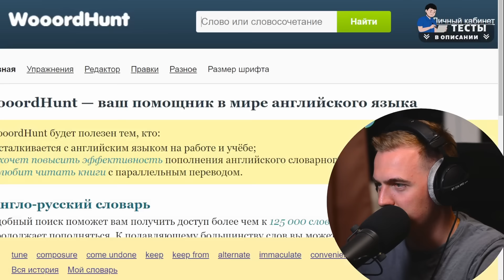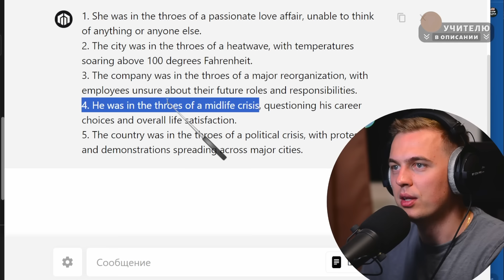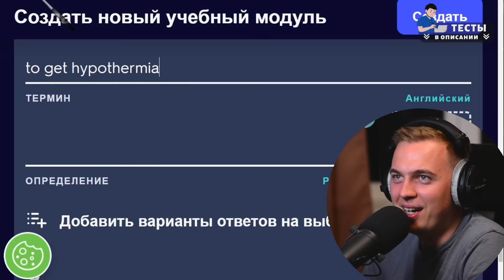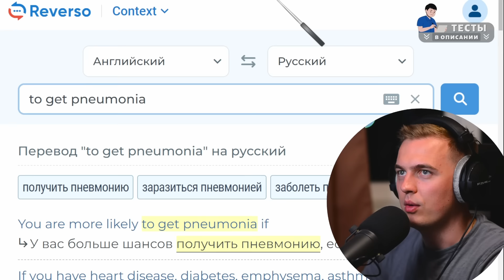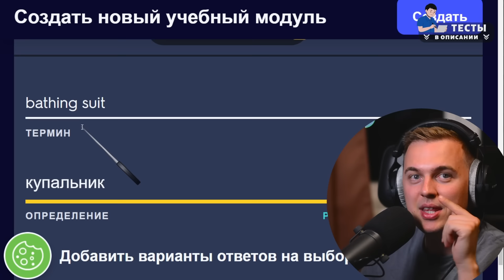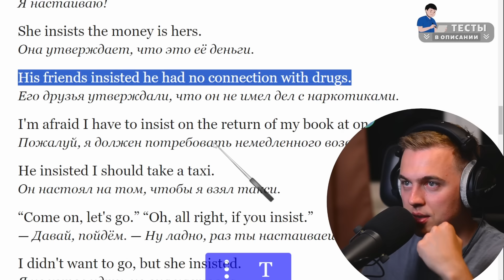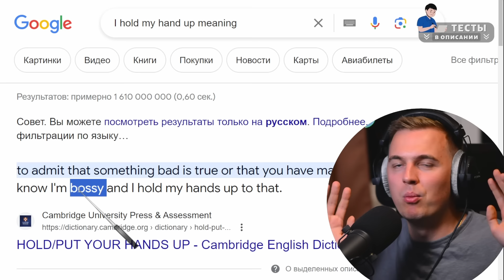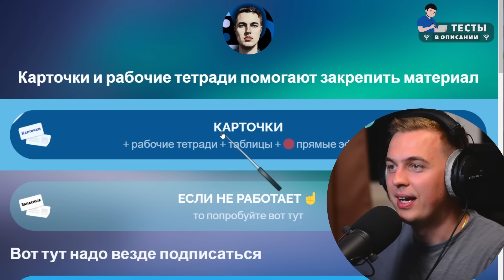АНГЛИЙСКИЙ НА СЛУХ - Kate Winslet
Подробно разбираем речь Кейт Уинстлет (англ. Kate Winslet) английском языке.

👨‍🎓Урок провел лингвист-переводчик Иван Матюхин

0:00 - Вступление
00:45 - Основная часть
31:22 - Конец